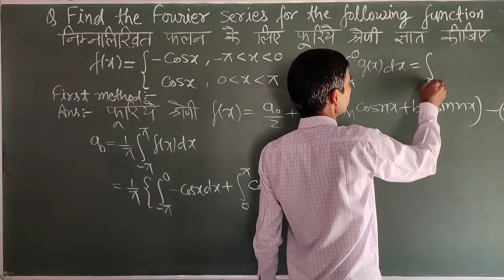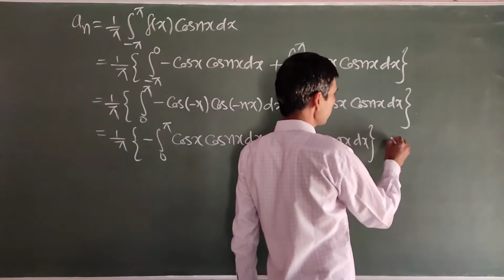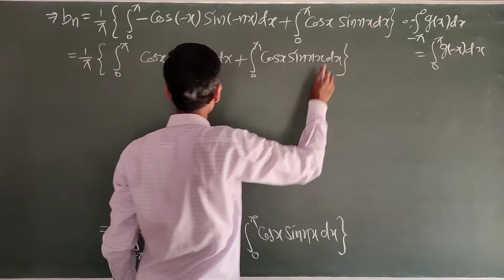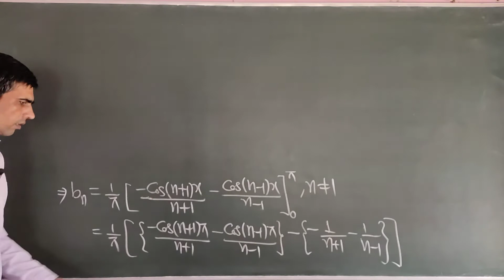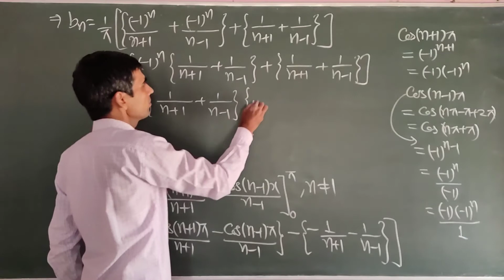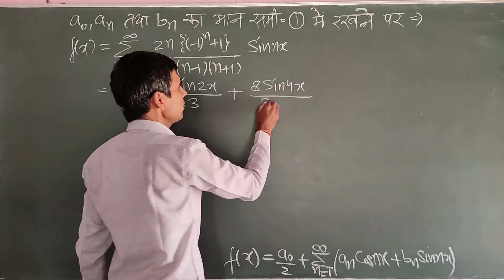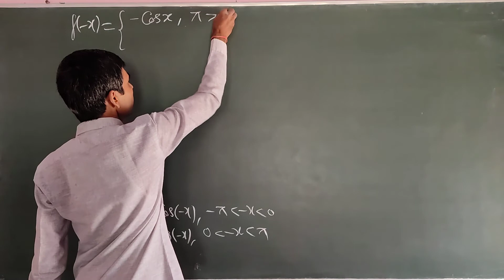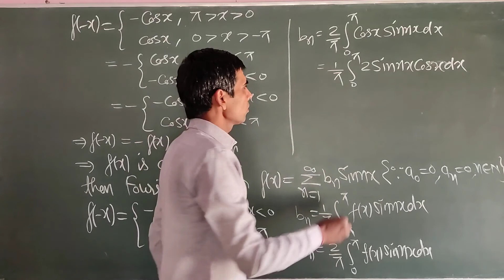FOURIER SERIES || फूरिये श्रेणी || LECTURE-17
FOURIER SERIES